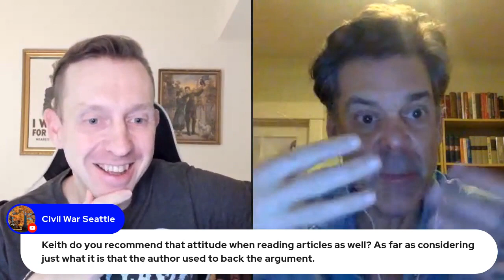Historians List Their Top 3 Must-Read Nonfiction Books of 2022!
Looking for some new nonfiction reads to add to your library? Look no further! Keith Harris joins me to list our top 3 nonfiction books of 2022. Keith does a lot of book reviews on Instagram as well as in written form. So since we both receive and review a lot of books each year, I figured that we should do this event together!

Keith's picks:
#1: "The Heart of Hell: The Soldiers' Struggle for Spotsylvania's Bloody Angle" by Jeffry Wert
#2: "The Grimkes: The Legacy of Slavery in an American Family" by Kerri K. Greenidge
#3: "Jewish Soldiers in the Civil War: The Union Army" by Adam Mendelsohn

John's picks:
#1: "Lifesavers and Body Snatchers: Medical Care and the Struggle for Survival in the Great War" by Tim Cook
#2: "Mine Eyes Have Seen the Glory: Religion and the Politics of Race in the Civil War Era and Beyond" by Steven Dundas
#3: "Count the Dead: Coroners, Quants, and the Birth of Death as We Know It" by Stephen Berry